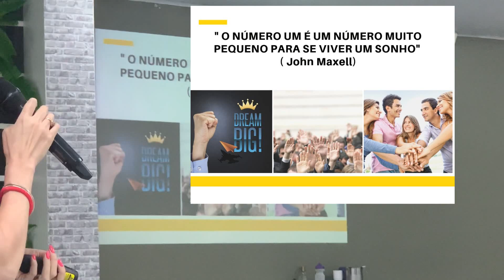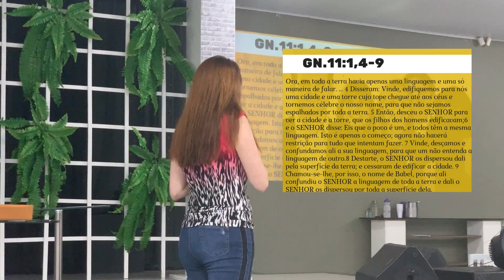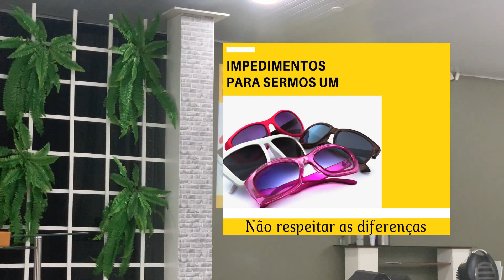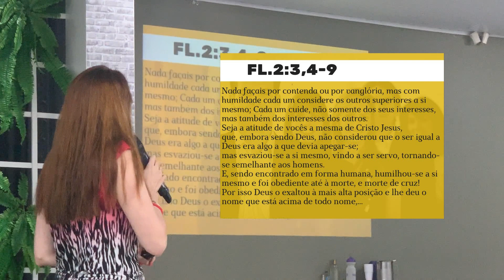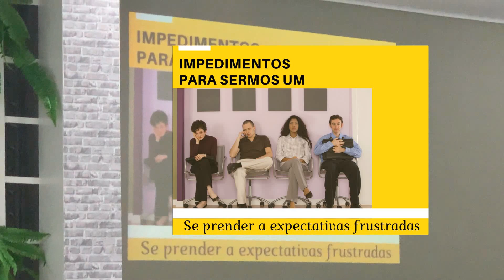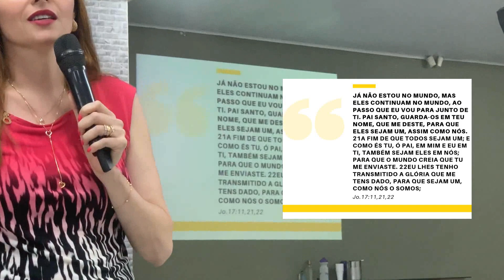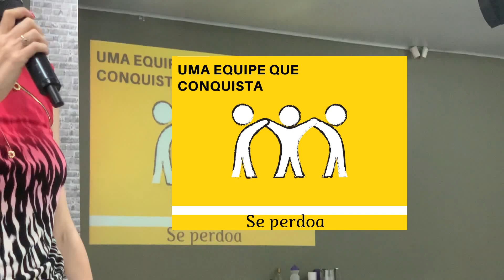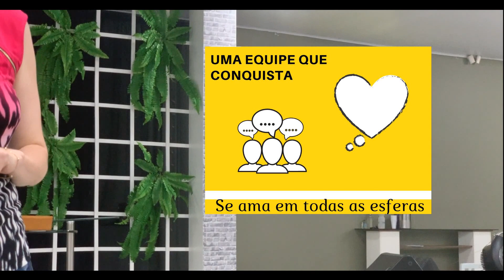UMA EQUIPE QUE AVANÇA - O PODER DA CONQUISTA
Neste vídeo os Prs.Ricardo e Mairla Vasconcellos compartilham como uma equipe pode avançar e conquistar êxito em seu trabalho. Também denunciam os inimigos da unidade e como podemos alcançá-la em nossa equipe de trabalho.